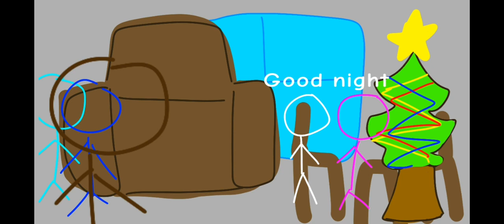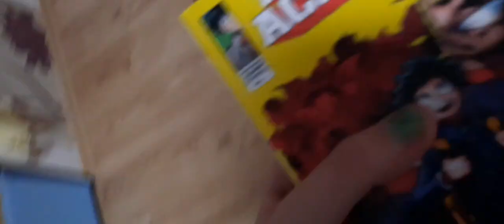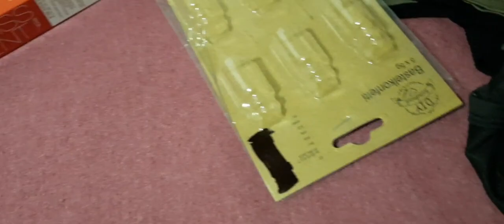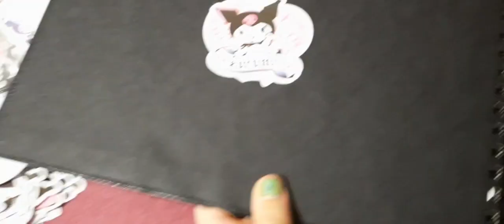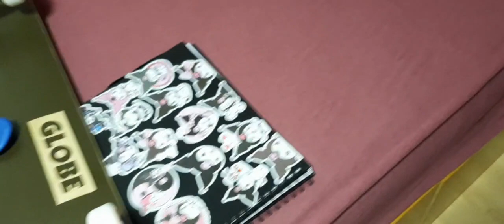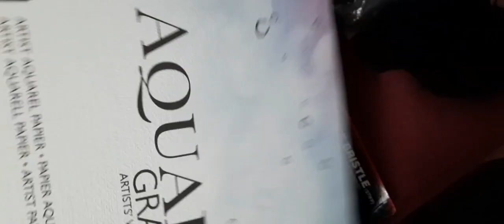HAPPY CHRISTMAS EVERYONE! (special video) part 1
What did you get from santa? (comments)in video i will open gifts and + animation
The animation took me like a 2 months bc im lazy
im sorry there is not part 2 or 3